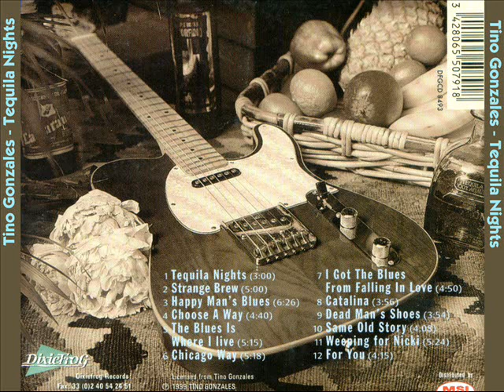Tino Gonzales - I got The Blues From Falling in Love .wmv